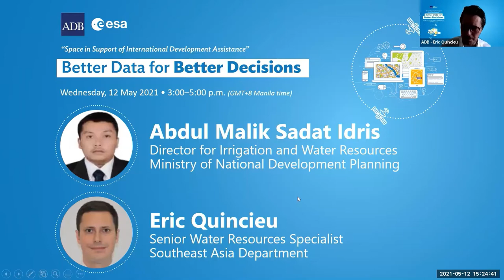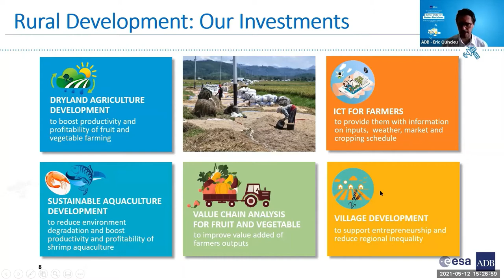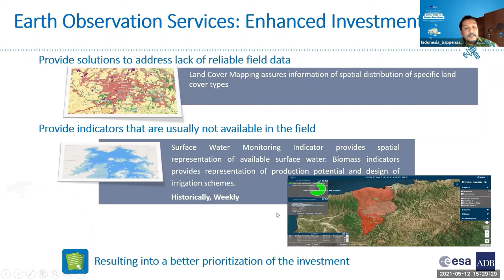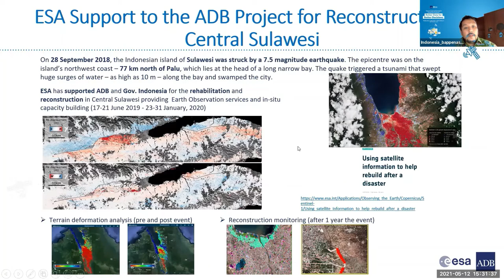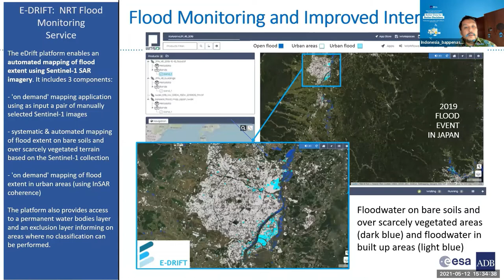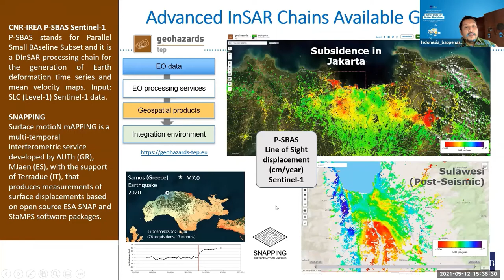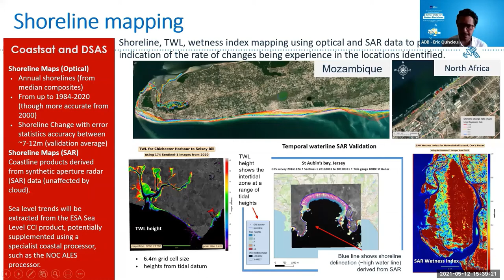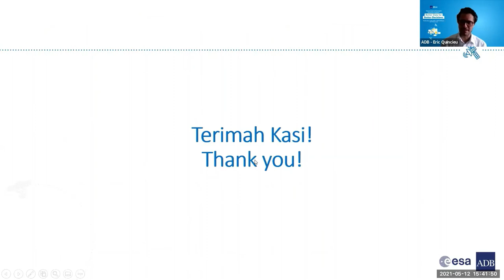3 Indonesia: Flood Management and Coastal Protection in North Java Project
Abdul Malik Sadat Idris, Director for Irrigation and Water Resources, Ministry of National Development Planning/BAPPENAS, gave an overview on Indonesia's Flood Management and Coastal Protection projects